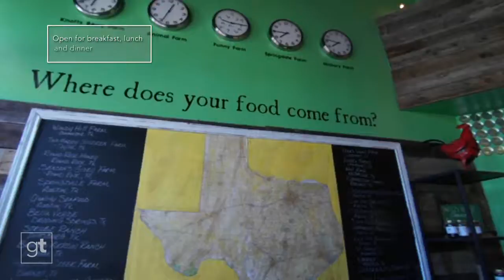Find Farm Fresh at Greenhouse Craft Food Goodtaste with Tanji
It’s real food, real fast from the fine folks at Greenhouse Craft Food in Round Rock. This casual, counter-service diner is devoted to sourcing from local Texas farms for a fixed menu of familiar comfort food favorites. Among those, some finger lickin’ Sticky Ribs, house-smoked and bathed in a sweet and tangy whiskey sarsaparilla sauce. There’s also grab-and-go goodies like light and airy beignets, specialty coffees, craft beer and wine, PLUS sensational street tacos for just $2 on Tuesdays! Finally, affordable, hyperlocal food you can FEEL GOOD about!